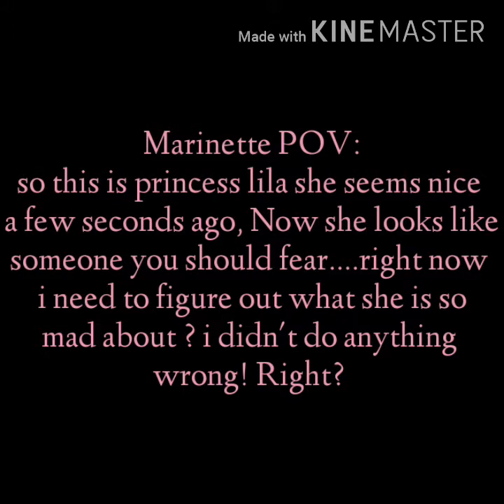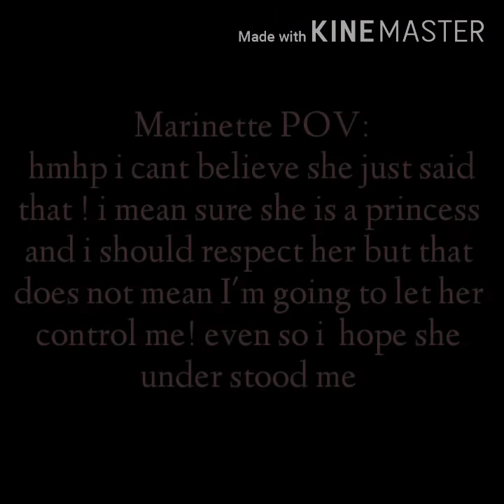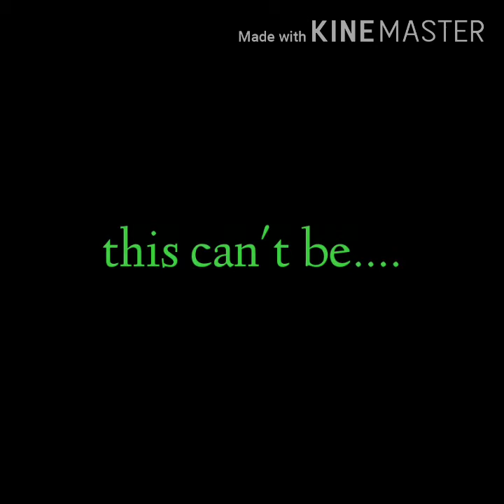The prince and the maid part 6 "Her Warning" //Marichat// ●End of season 1●